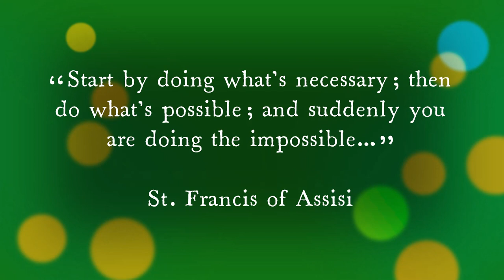“Sleepsong” Performed by Secret Garden - “TGaMM” TV series fan video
Thanks once again to my lovely Busy Bee. Slainte! Another wonderful song I had never heard before but it is for Edward. I created this video as another in a series of tributes to Edward Mulhare in his centenary year. A kind, beautiful and generous soul to the end of time. Truly the party does go on eternally…